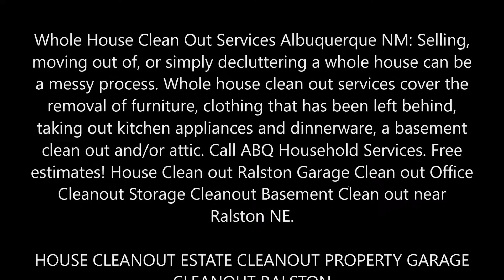Whole House Clean Out Services near Ralston NE | Eppley Handyman Services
Whole House Clean Out Services Albuquerque NM: Selling, moving out of, or simply decluttering a whole house can be a messy process. Whole house clean out services cover the removal of furniture, clothing that has been left behind, taking out kitchen appliances and dinnerware, a basement clean out and/or attic. Call ABQ Household Services. Free estimates! House Clean out Ralston Garage Clean out Office Cleanout Storage Cleanout Basement Clean out near Ralston NE.

HOUSE CLEANOUT ESTATE CLEANOUT PROPERTY GARAGE CLEANOUT RALSTON
Whole House Clean Out Services

FILTERING – We filter through all the junk you have in order to find what can be donated & recycled.
LOADING – We do all the heavy lifting & loading of your items from wherever they are.
JUNK REMOVAL – We take all the junk with no recyclable/donation potential to the landfills.
ECO-DISPOSAL – We take all items that we’ve saved & drop them off at local recycling & donations centers in the community.
JUNK REMOVAL SERVICES RALSTON
• Home Junk Removal Ralston
• Residential Removal & Recycling Services Ralston
• Appliance Removal & Recycling Ralston
• Garage Cleaning Service Ralston
• Furniture Removal & RecyclingRalston
• Hot Tub Removal & Recycling Ralston
• Yard Debris Removal & Recycling Ralston
• Commercial Junk Removal Ralston
• Commercial Removal & Recycling Services Ralston
• Computer Removal & Recycling Ralston
• Property Management Junk Removal Ralston
• Office Appliance Removal Ralston
• Office Furniture Removal Ralston
• Apartment Clean Outs Ralston
• Full Property Clean Outs Ralston
• Full Property Cleaning & Removal Services Ralston
• Attic Clean Outs Ralston
• Basement Clean Outs Ralston
• Construction Site Clean Up Ralston
• Foreclosure Clean Outs Ralston
• Storage Unit Clean Outs Ralston

CHEAP HOUSE CLEAN OUT SERVICES NEAR RALSTON NE

SERVICES:
• Handyman Services
• Painting
• Drywall Repair
• Doors and Windows Repair Replacement
• House Renovation
• Bathroom Remodeling
• Kitchen Remodeling
• Sink Installation
• Cabinet Installation
• Concrete / Masonry
• Junk Removal